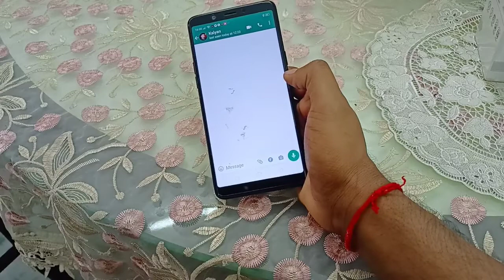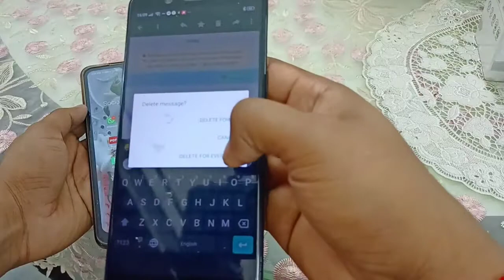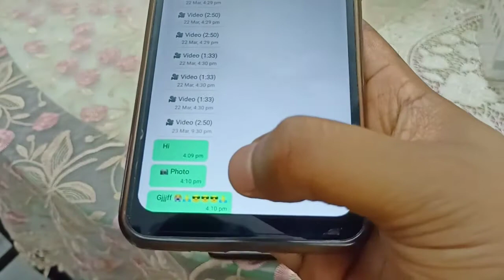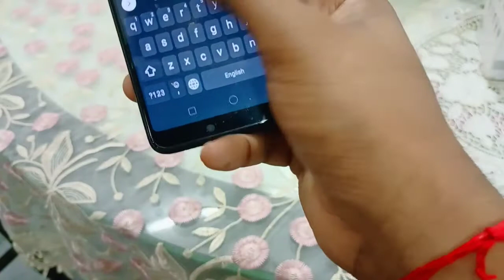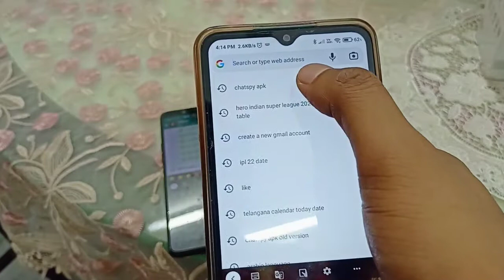How To See Delete Message On WhatsApp! WhatsApp Per Delete Message Kaise Dekhe!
Hello Dosto Aaj ki is video PE main aplogo bataunga How To See Delete Message On WhatsApp! WhatsApp Per Delete Message Kaise Dekhe! iske Ke bare me!

In this video I will show you - How To See Delete Message bOn WhatsApp! WhatsApp Per Delete Message Kaise Dekhe!

Kalyan Help and Tricks
[Help and Tricks ki duniyan me aapka swagat hai]

kalyanmondalofficial

How To See Delete Message bOn WhatsApp!
WhatsApp Per Delete Message Kaise Dekhe!

                      with a new video ☺️☺️☺️